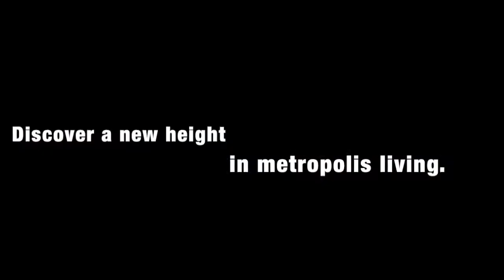Luxury Lofts Super Cut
Footage and text compiled and edited by KJ Relth and Courtney Stephens